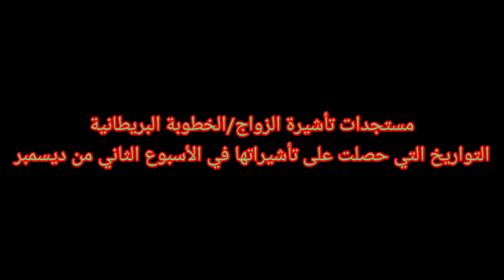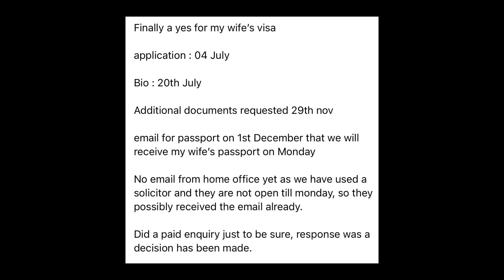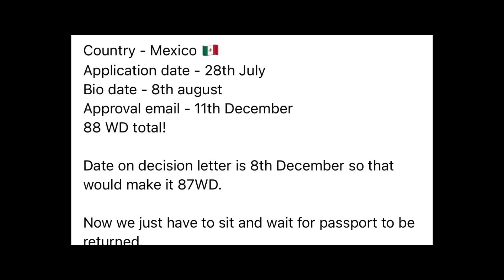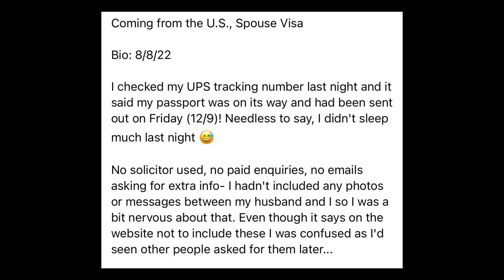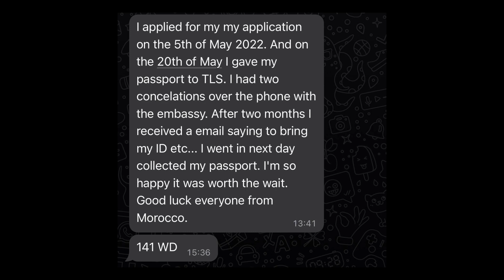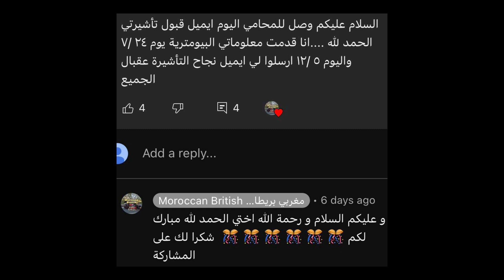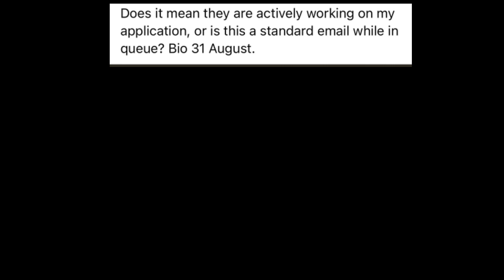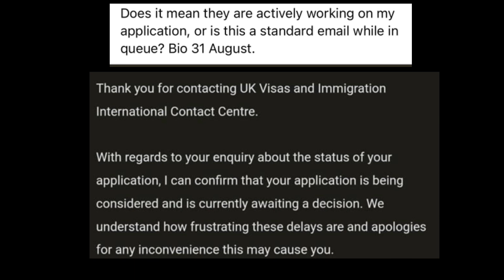مستجدات تأشيرة الزواج و الخطوبة البريطانية UK Spouse Fiancé Visa تواريخ الأسبوع 2 من ديسمبر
‎رابط التواصل مع الهوم و إرسال الطلبات

‎ تأشيرة الدراسة البريطانية
‎تأشيرة الطلبة
‎تأشيرة الدراسة
‎دراسة بريطانيا
Applicant
A1 English Certificate (IELTS)
TB Certificate
Accommodation Requirements
2 examples of mail which has been sent to the Sponsor (has to include home address)